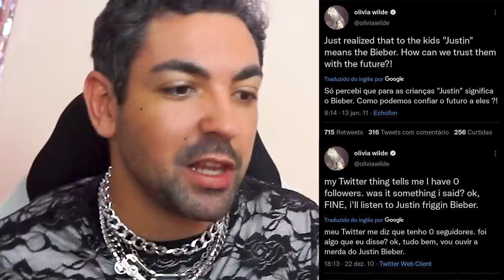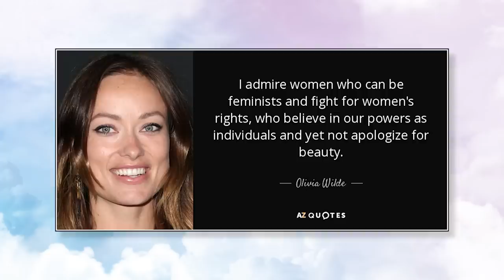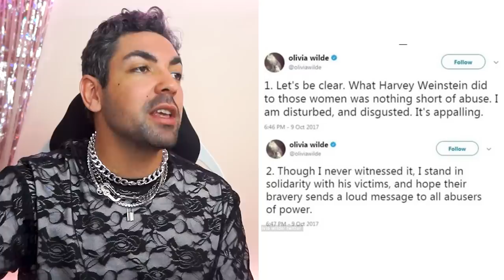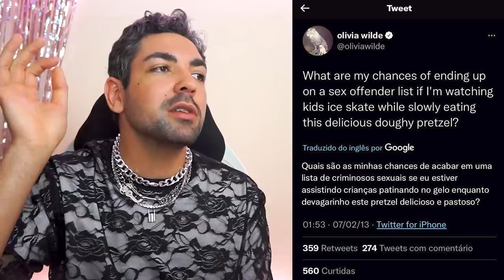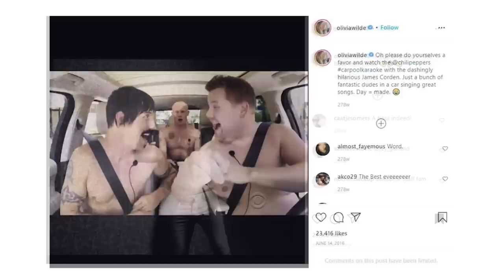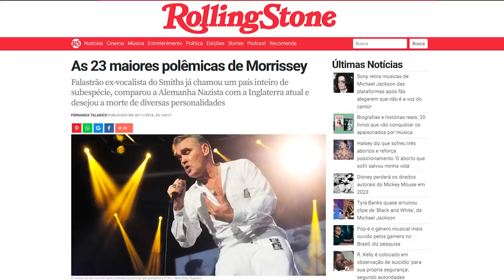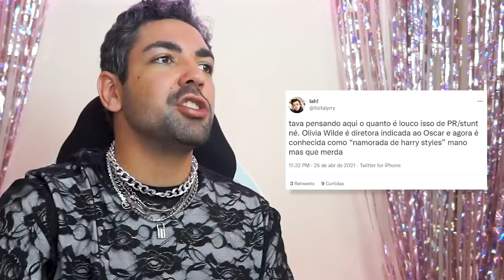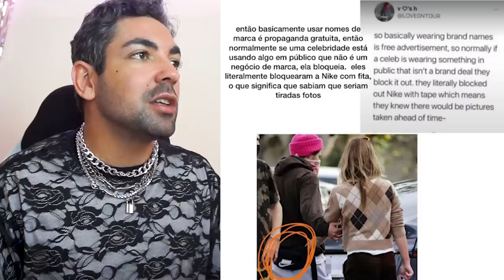EXPONDO OS PODRES DE OLIVIA WILDE (coragem hein harry styles??)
atendendo aos muitos pedidos que foram feitos aqui no youtube e também lá no twitter, pois bem temos agora o expondo os podres da senhora azeite selvagem, OLIVIA WILDEEEEE
gente eu to mt passado porque quanto mais escavei, piores foram as sujeiras um tanto quanto polemicas que a olivia wilde soltou ao longo da vida e nada mais justo, AFINAL SOU UM JUSTICEIRO NA INTERNET, do que deixar publico os podres da sra azeite e questionar por que diabos o menino estilos se envolveria com ela?

📭 caixa postal
Belo Horizonte/MG 2491
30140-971